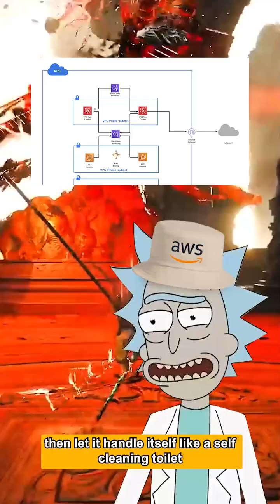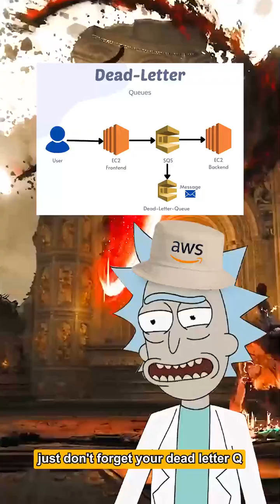Rick Explains Event-Driven Architecture (AWS Lambda, SQS & Step Functions)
Your smarter cloud starts here.

🧠 Morty keeps smashing F5… but Rick’s got a better way: Event-Driven Architecture.
No more polling like it’s 2005 — this is real-time apps with AWS Lambda, SQS, S3, and Step Functions.

📦 Orders?
📸 Uploads?
👤 Signups?
All events. All automatic. All AWS.

This is how Twitch, Uber, and Netflix build — the lazy genius way.
👉 Infratory = your cloud cheat code.